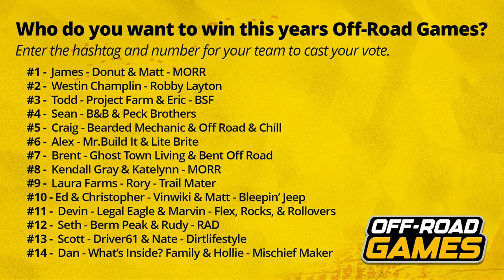Live: Off-Road Games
Come hangout at this years Off-Road Games. Be part of the live action as we see how well your favorite YouTubers can off-road. You can watch everything for free on the MORR app.